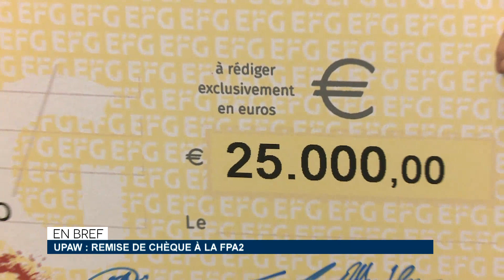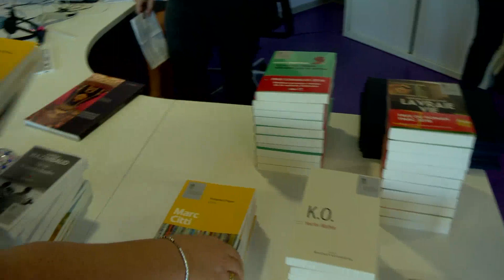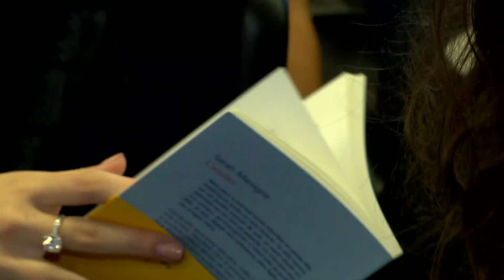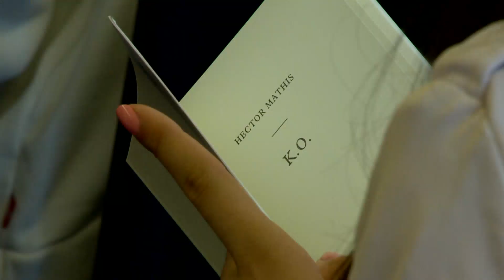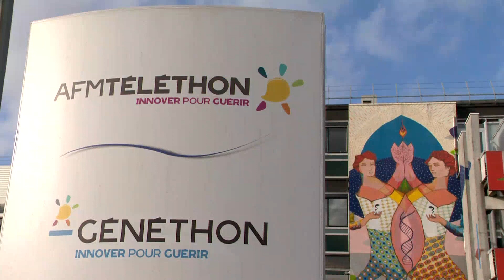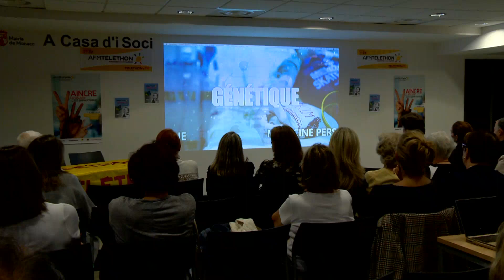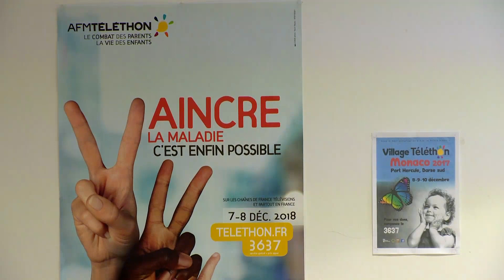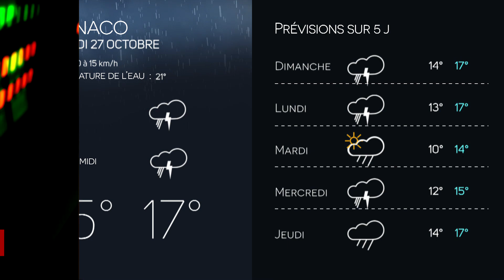Monaco Info - Le JT : vendredi 26 octobre 2018